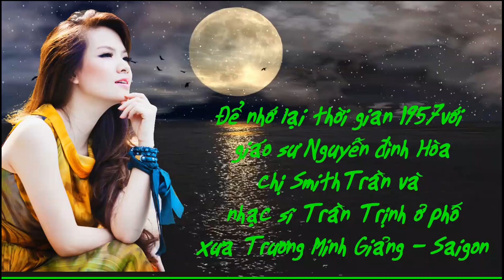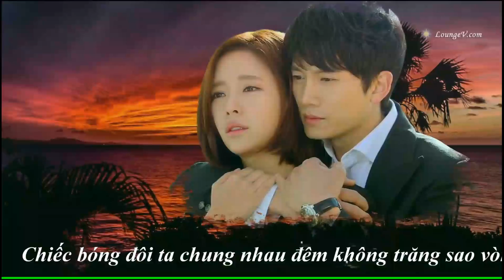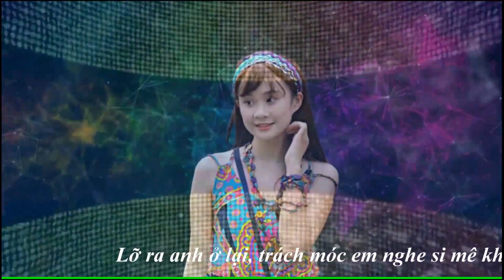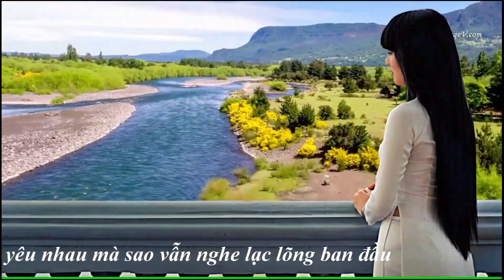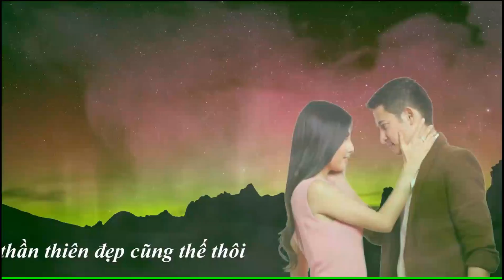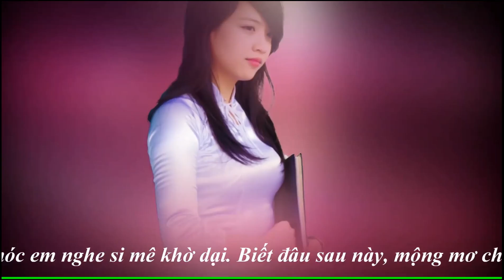Trái Sầu Đầy -Trần Trịnh -Bảo Yến -PDC & NBC